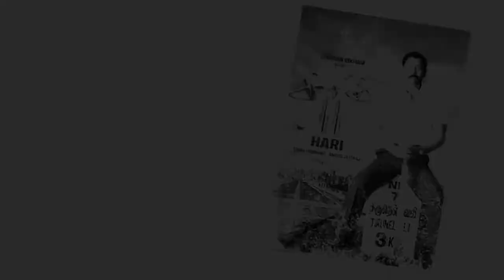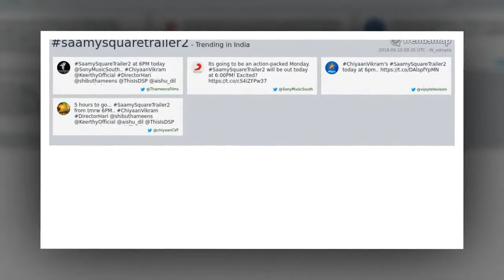Saamy² Trailer Chiyaan Vikram, Keerthy Suresh Hari Devi Sri Prasad Shibu Thameens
The sequel to the mighty 2003 blockbuster! 'Aarusaamy' returns 15 years later in a tremendous form. Here's ChiyaanVikram becoming Saamy once again in his inimitable style! Directed by Hari, proudly presenting the official trailer of Saamy² produced by Thameens Films, with power-packed music by DSP.

⠀⠈⠻⣿⣿நன்றி⣿⣿⠟⠁